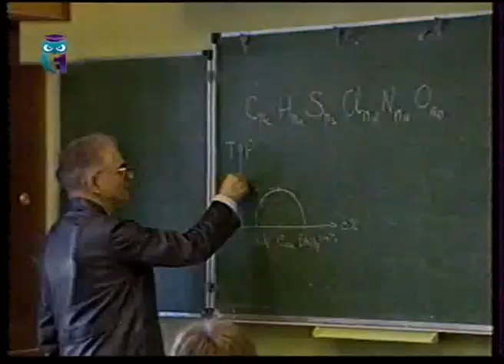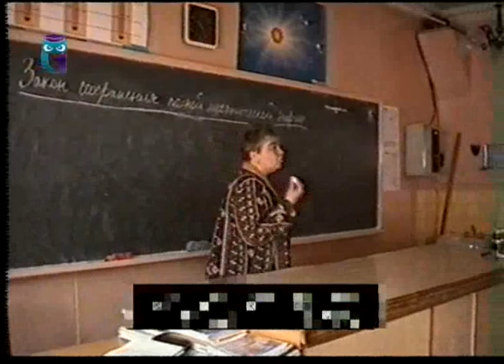Психологическая адаптация студента в ВУЗе. Наталья Берток. Психология